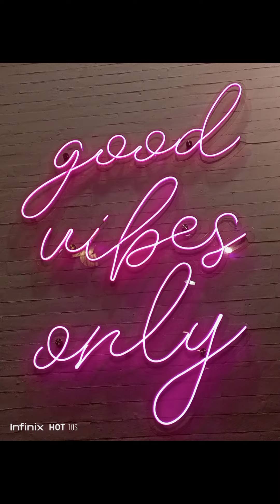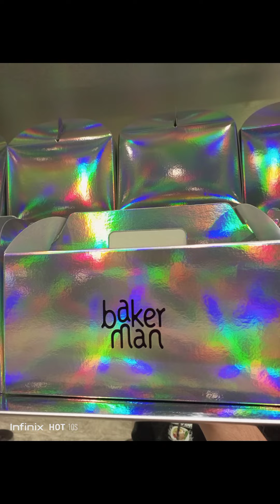Capitano Gelato, Lagoom Eatery (MilledBakery & AlysStudio), Take Barli, & Bakerman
Capitano Gelato 0:00 Aeon Bsd
Lagoom Eatery, Milled Artisan Bakery, & Alys Studio 1:06 Modernland Tangerang
Take Barli 1:46 Summarecon Serpong
Bakerman 2:38 Ashta District 8

📷📸 Infinix Hot 10s
0:00 Bossa Nova With A Relaxed And Calm Feeling (1093806)
1:06 An Ambient That Expresses A Beautiful Resort With An Expensive Lagoon (1204954)
1:46 Fashionable, Light, Urban Bar, Lively
2:38 Left Baker